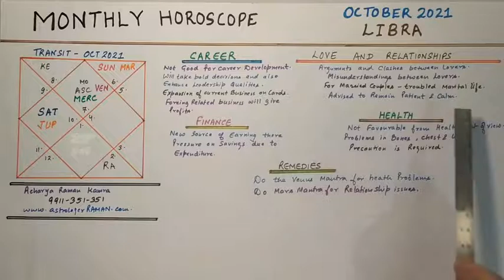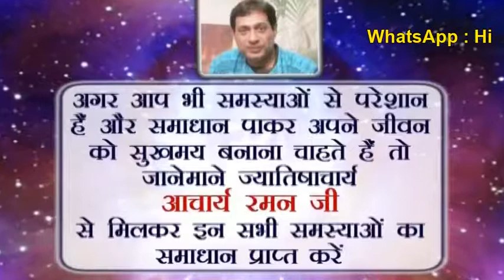libra october 2021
libra october 2021, libra october 2021 horoscope, tula rashi october 2021, monthly horoscope october 2021, monthly horoscope libra.